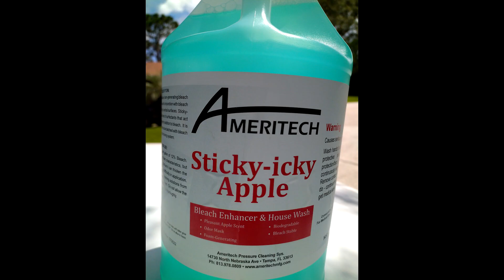INTRO VOTE OFF, PLEASE VOTE, GET AFTER IT.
Pressure washing is a great way to keep your property looking new. Today I am asking for some votes, I would like to see what everyone likes and see in 2023. Thank you and get after it.